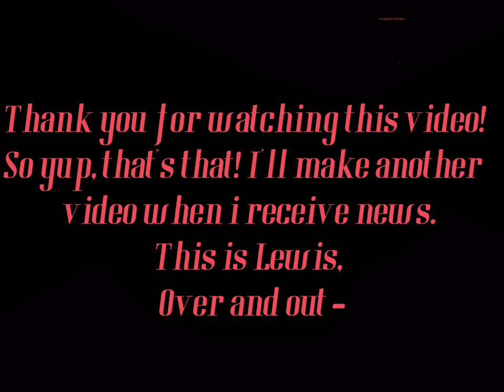Michael Rosen Gives You My Update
Hello! Quick little check-in and update! Although this did NOT take an amount of time labeled as “quick” to make. I’ll say that much. Ehh it wasn’t really thaat long to be honest. Ah all good.